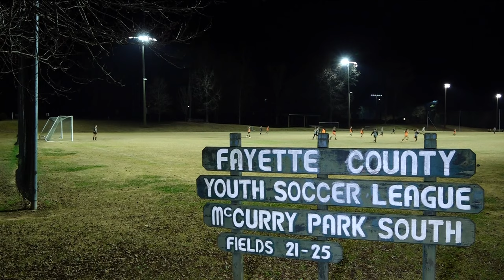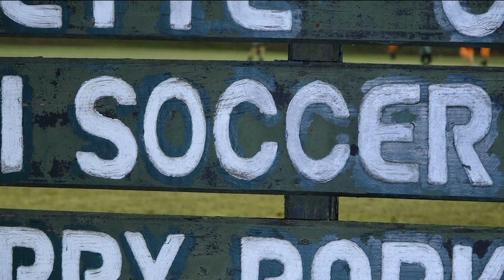Fayette County community thrilled to be next home for US Soccer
The federation announced its plans to bring a new $228 million training facility to Fayette County. Construction could start early next year.

11Alive is Where Atlanta Speaks. We believe that news shouldn’t be a one-way conversation, but a dialogue with you. Join in, share your thoughts and connect with new perspectives.